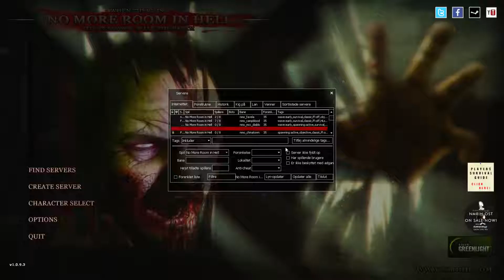No More Room In Hell #1 med faffe "Teammates From Hell"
Det er sjovt at være nogle svin Muahahaha!!